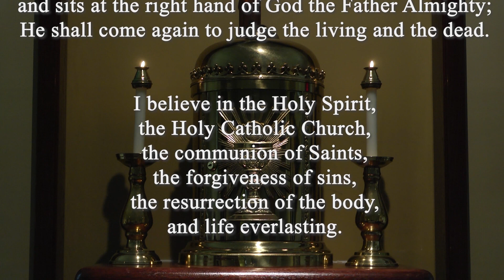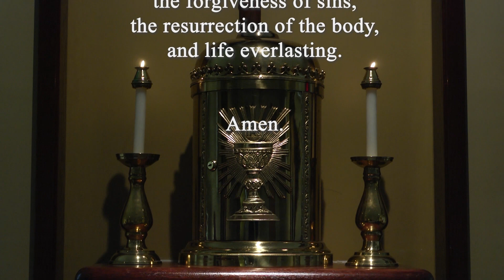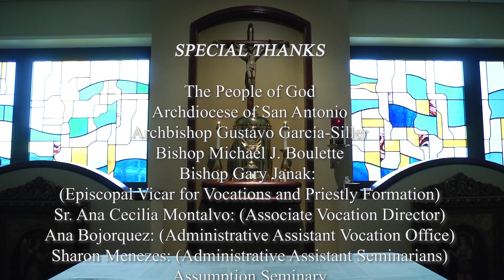The Rosary: LUMINOUS MYSTERIES (Thursday) with Archdiocese of San Antonio Seminarians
Pray the Holy Rosary with seminarians of the Archdiocese of San Antonio at Assumption Seminary.

The Luminous Mysteries of the Rosary, which are traditionally prayed on Thursdays, are:

The Baptism of Christ in the Jordan
The Wedding Feast at Cana
Jesus’ Proclamation of the Coming of the Kingdom of God
The Transfiguration
The Institution of the Eucharist